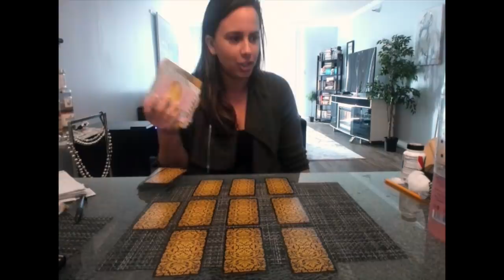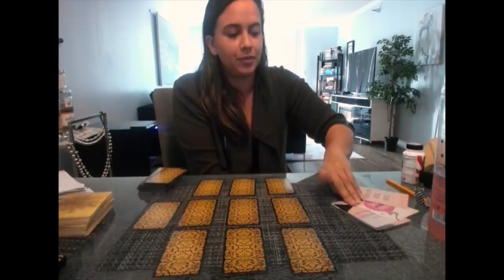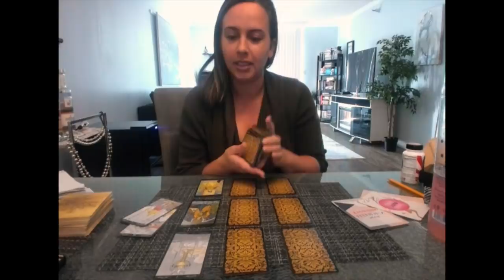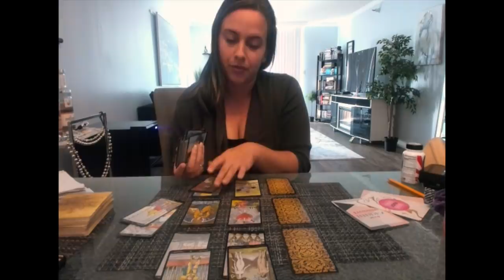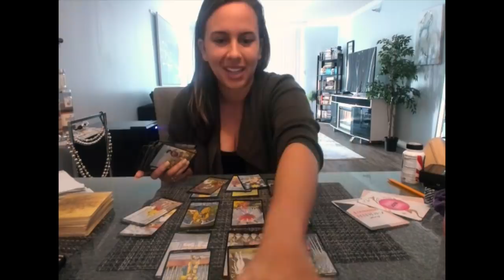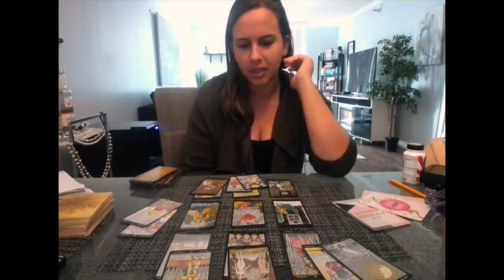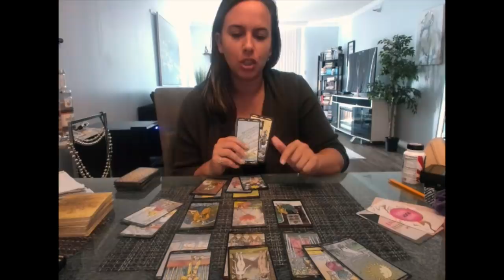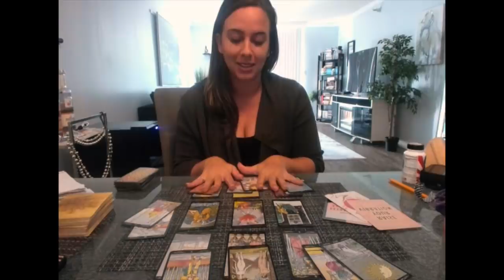Pisces- "You Will Soon Have Clarity On This Connection" March 1-15th